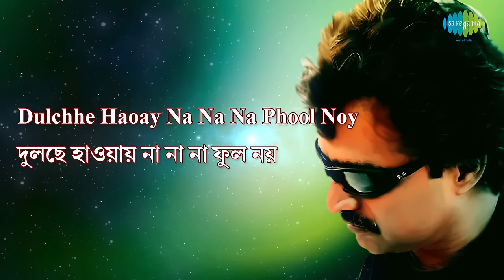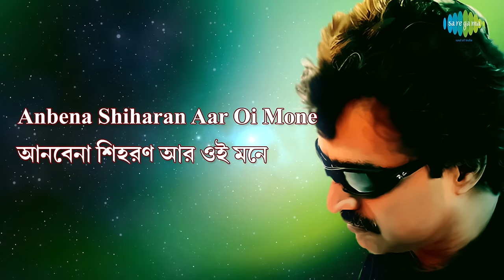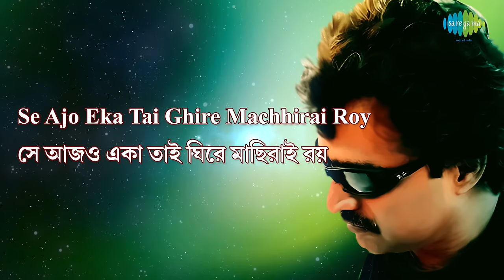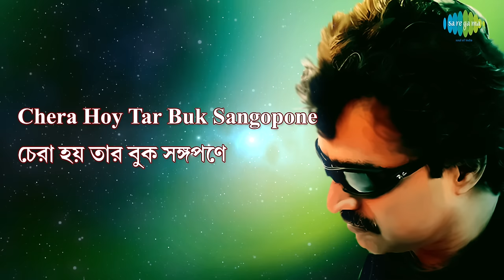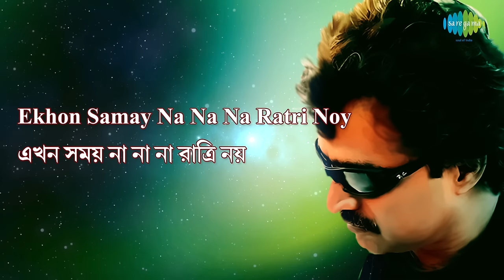Nilanjana (Dulchhe Haoay) with lyrics | Nachiketa Chakraborty | HD Song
Nilanjana with English & Bengali lyrics sung by Nachiketa Chakraborty from the album Best Of Nachiketa Volume 2.

Song: Nilanjana - Iii (Dulchhe Haoay)
Artist: Nachiketa Chakraborty
Music Director: Nachiketa Chakraborty
Lyricist: Nachiketa Chakraborty
Album Title: Nachiketa - Ke Jai